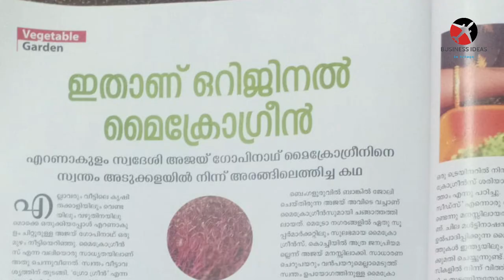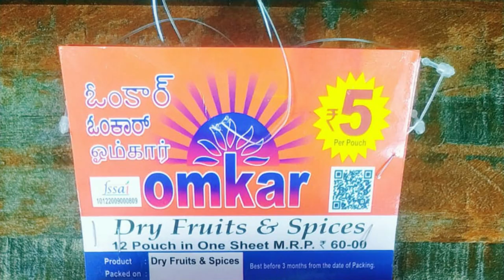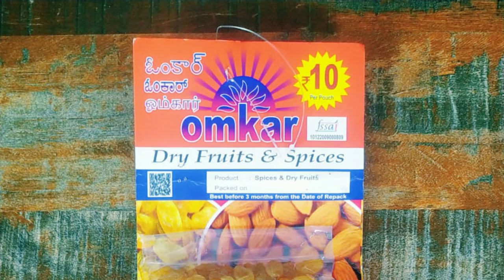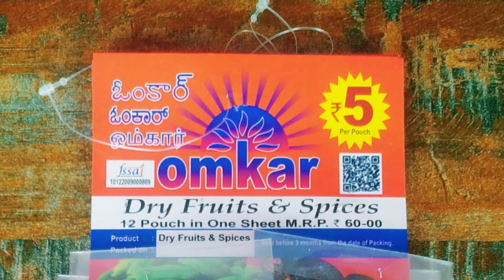బిజినెస్ ! Small business ideas! New business idea's! business ideas ! Low Investment Business Idea